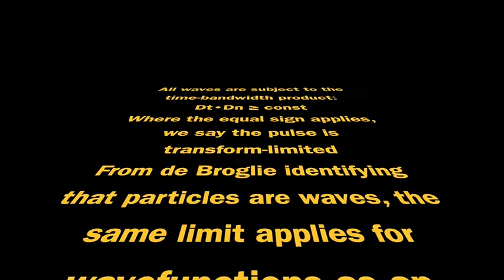Time bandwidth limit for sound, light, wavefunctions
For any *kind* of wave, sin(wt) has only one well-defined frequency, and the function is defined for all time, unchanging. It turns out these must go together: if you change the amplitude of the wave, that means some new timescale enters in, and so must new frequencies -- since frequency is just the inverse of period. Thus, if we turn on and off any oscillation, it cannot be a pure frequency, and the faster we make the change, or the shorter the pulse itself, the more frequency components must be present to accomplish that.
As a result, any short pulse cannot have a well-defined frequency, cannot have a unique tone. The video shows how shorter pulses end up requiring (or causing, if you view it the other way around) more than an octave of frequencies, at this point the whole acoustic scale happens at once -- and no single note can be picked out, even though it's there among all the possibilities.